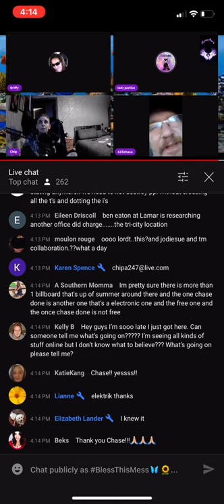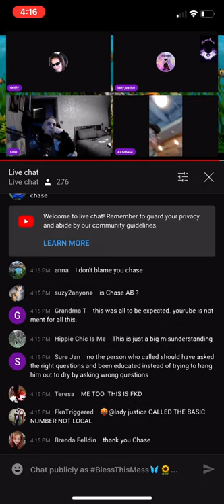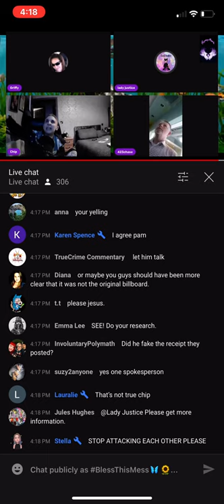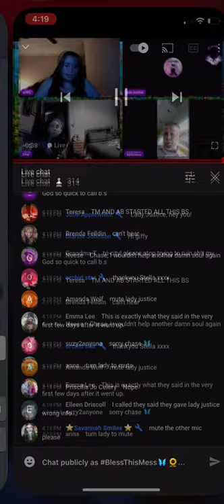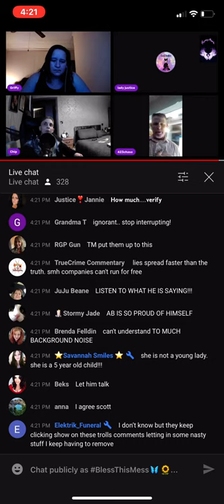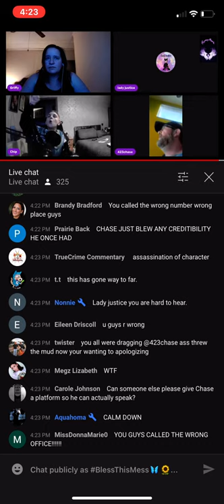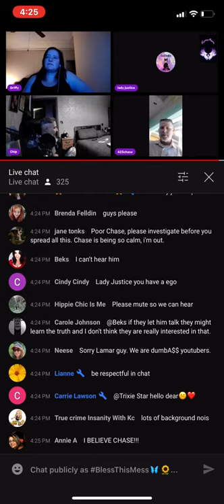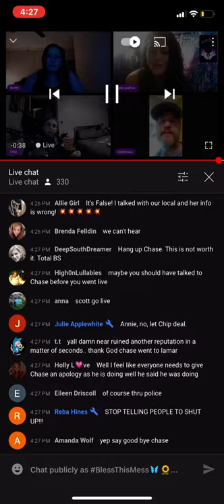Billboardgate @423 Chase @MysteryAngeles247 @crackin cases